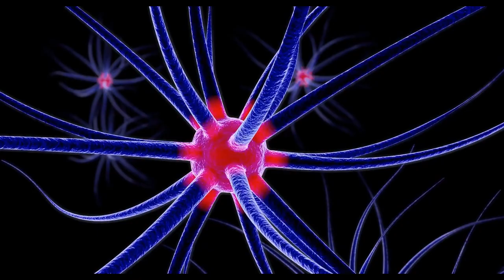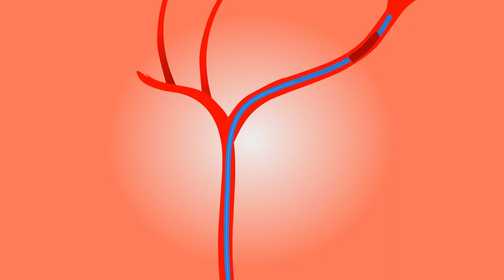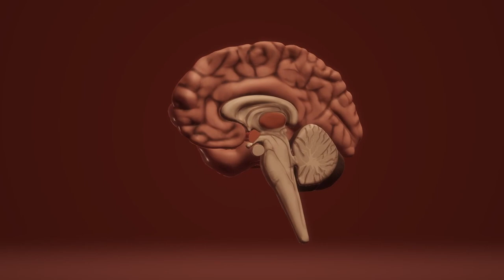Wie Trauma und Dissoziation das Gehirn verändern und die chronische Dissoziation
Warum kann das Selbstgefühl und Selbstwertgefühl durch Dissoziation verschwinden? Und was geschieht, wenn sich Dissoziation verselbstständigt?
Das Gehirn ist in der Lage, verschiedene Arten von Erfahrungen zu speichern, einschließlich emotionaler Erfahrungen. Wenn ein Mensch dissoziiert, werden die emotionalen Erfahrungen nicht wie normal gespeichert, was zu einer Verringerung des Selbstgefühls und des Selbstwertgefühls führen kann. Dies kann dazu führen, dass die Betroffenen das Gefühl haben, dass sie nicht in der Lage sind, sich selbst zu lieben und zu akzeptieren.

00:04 Warum kann das Selbstgefühl und Selbstwertgefühl durch Dissoziation verschwinden?
01:25 Was genau ist Dissoziation?
01:58 Wie läuft eine Dissoziation ab?
02:00 Was passiert wenn man dissoziiert?
02:45 Dissoziative Zustände
02:20 Dissoziation Symptome
05:20 Wann dissoziiert man?
07:20 Chronische Dissoziation

Endorphine und veränderte Körperwahrnehmung sind die Folge von Dissoziation. Das Gehirn reagiert auf Gefahrensituationen und schützt sich durch das Abtrennen von Körperwahrnehmungen. Dieses Phänomen wird als Dissoziation bezeichnet. Durch die Dissoziation erfahren Menschen keine körperlichen Schmerzen mehr und sie können sich von der Situation distanzieren.

Das Gehirn registriert Schmerz auf mehreren Ebenen. Es gibt eine kognitive Ebene, in der Schmerz als ein Gefühl wahrgenommen wird, und es gibt eine emotionale Ebene, bei der der Körper auf Schmerz reagiert. Dissoziation hilft Menschen, sich vor der emotionalen Ebene des Schmerzes zu schützen.

Das Zentrum der emotionalen Intelligenz, bestehend aus Amygdala, Gyrus Cinguli und Gedächtnisspeichern, hat eine wichtige Rolle beim Umgang mit Schmerzempfindungen. Dieses Zentrum ermöglicht es dem Gehirn, die Emotionen zu erkennen, die mit Schmerz einhergehen, und es ermöglicht es dem Gehirn auch, sich selbst zu regulieren. Durch die Aktivität des Zentrums der emotionalen Intelligenz kann Dissoziation als eine Art Schutzmechanismus dienen.